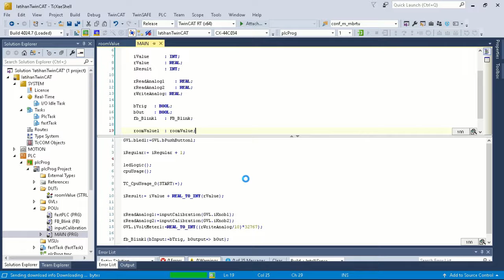Menambahkan data struct | TwinCAT 3 Dasar #16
Beckhoff Automation adalah perusahaan Jerman yang bergerak di bidang automation yang menggunakan teknologi PC-Based Control dan TwinCAT.